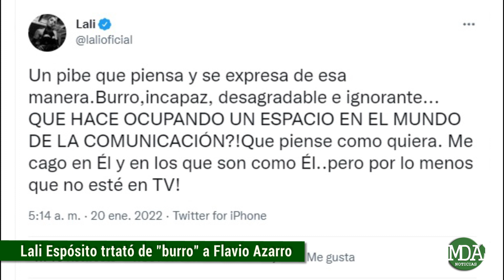LALI ESPÓSITO trató de “BURRO” a FLAVIO AZZARO y fue DURÍSIMA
El periodista estuvo en el ojo de la tormenta tras dar la noticia de un ataque a un bar de la comunidad LGBT y comenzar a ironizar al respecto de la inclusión en dicho establecimiento siendo consideradas sus palabras retrógradas y machistas por parte del colectivo y numerosos usuarios de las redes sociales.
El hecho llegó hasta la propia Lali Espósito, quien publicó un fuerte tweet alusivo, sin nombrar al conductor de Crónica HD. En su tuit difundido a través de su cuenta oficial de Twitter, la cantante escribió lo siguiente: “Un pibe que piensa y se expresa de esa manera. Burro, incapaz, desagradable e ignorante... ¿QUÉ HACE OCUPANDO UN ESPACIO EN EL MUNDO DE LA COMUNICACIÓN? Que piense como quiera. Me cag... en él y en los que son como él.. ¡Pero por lo menos que no esté en TV!"
Por su parte Azzaro recientemente salió a brindar nuevas declaraciones pidiendo disculpas.